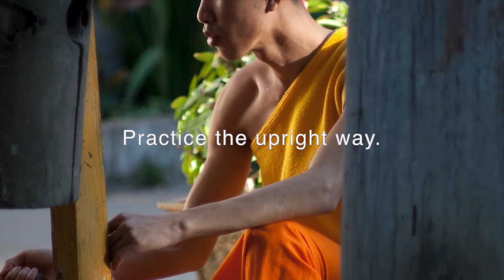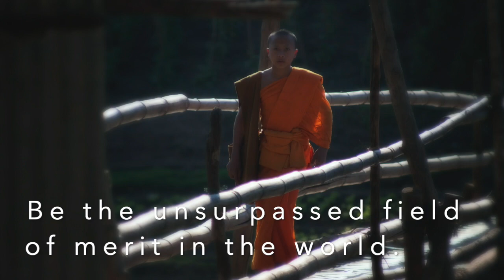Sangha - Buddha's Disciples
Explore Buddhism's Sangha with award-winning photographer, El-Branden Brazil.